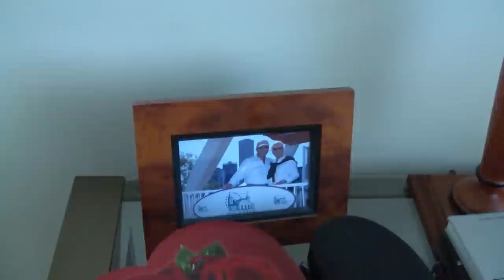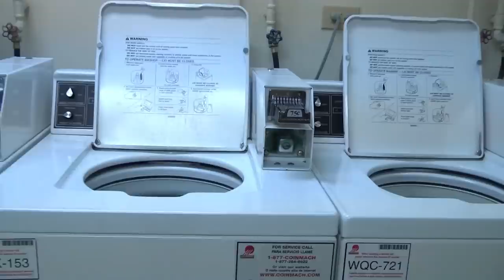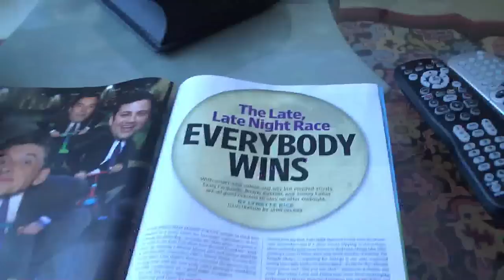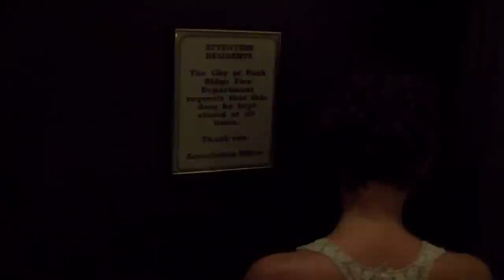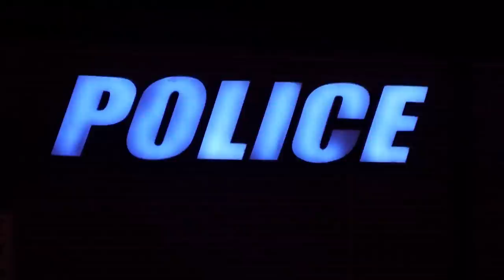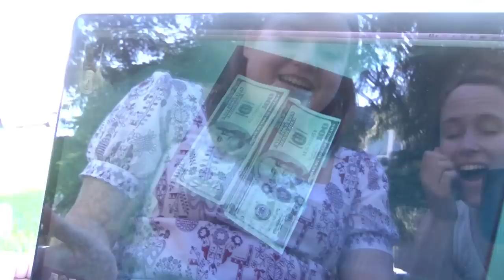Cause of my Death | Full horror movie.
Cause of my Death (2016). Full horror movie.

SYNOPSIS
Two girlfriends, one hunted condominium complex, zero normal people. Girls are trapped in building with no exit, no chance to escape. After a few hours of a total mess, one of the girls disappears and become crazy just like other tenants in the building.

Director: Mark Mos
Cast: Erin Johnson, Elise Mayfiled, Bartosz Kasza